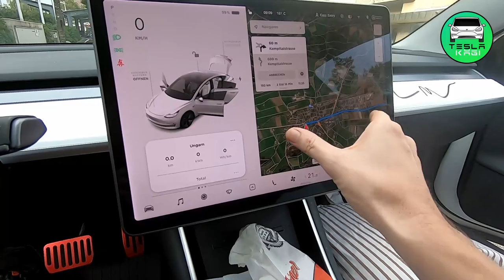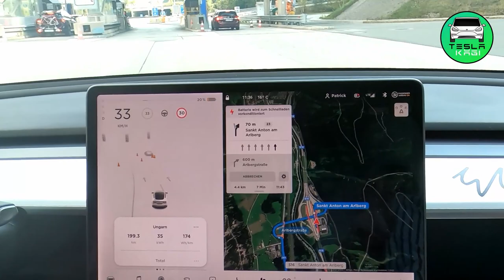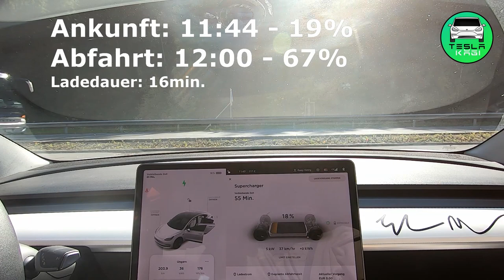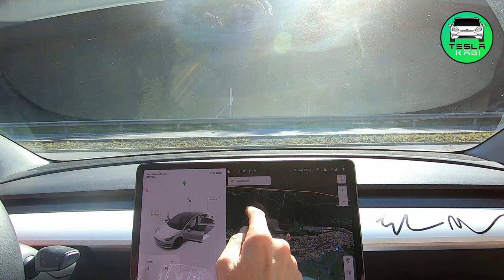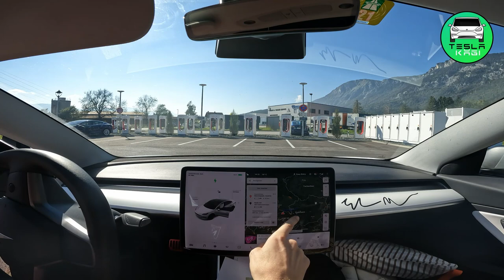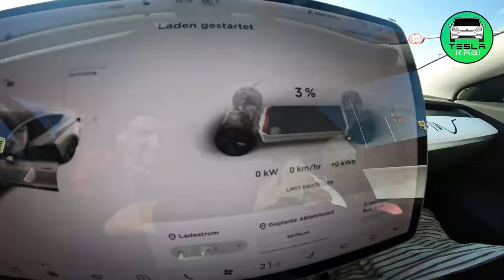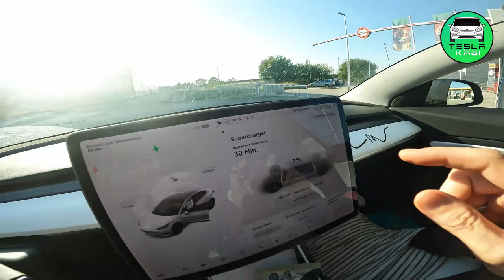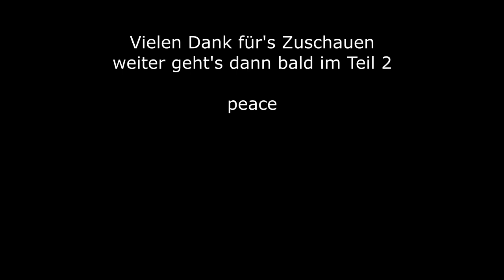#01 Ungarn 2021 - Hinfahrt Teil 1/2 - 3700km Roadtrip mit dem Tesla Model 3 SR+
Viel Spass!

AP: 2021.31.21